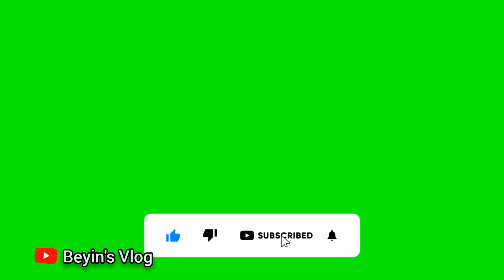Ini Edo celebrate her daughter Light's 2nd birthday in style.... How she had her in 2021.